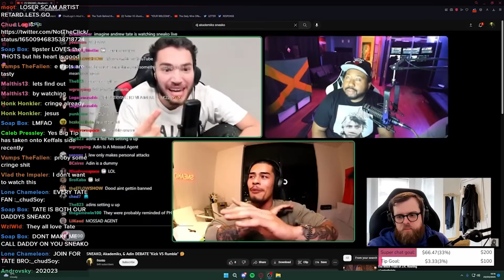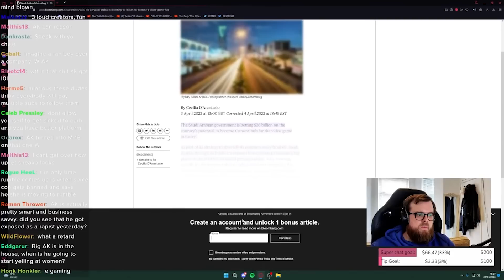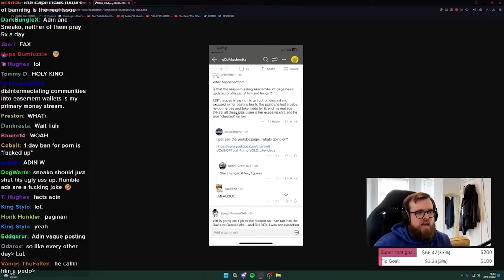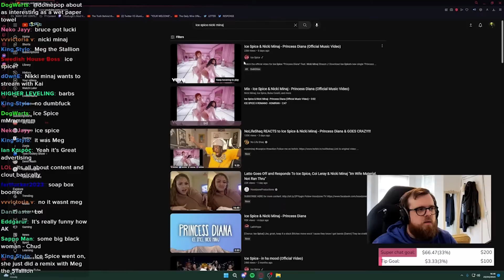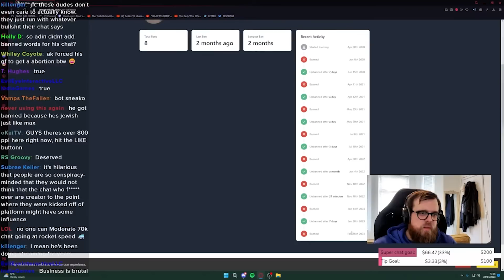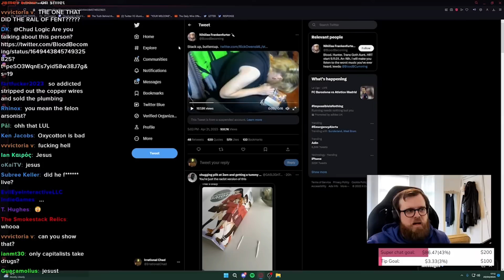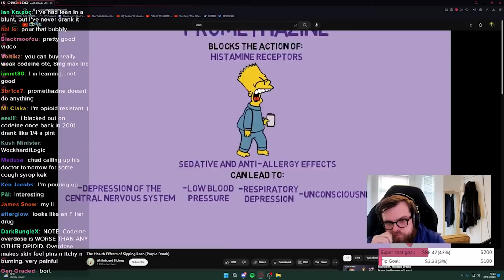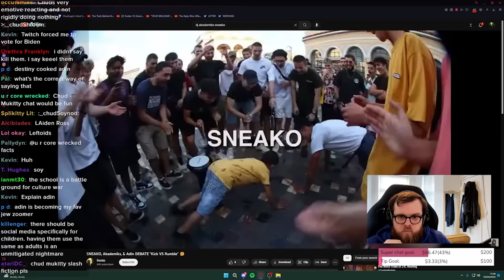Sneako v Adin Ross Debate GETS PERSONAL! Adin BURNS BRIDGE w/ 'CUCKO'!?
Sneako and Adin Ross go to blows in Kick vs Rumble debate and it gets personal